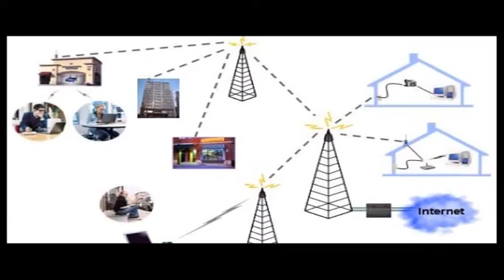Phuket Creative Island wisdom wealth wellness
Phuket Creative Island wsdom wealth wellness